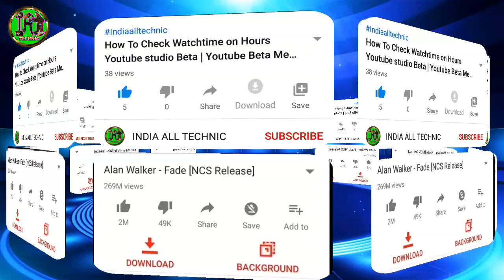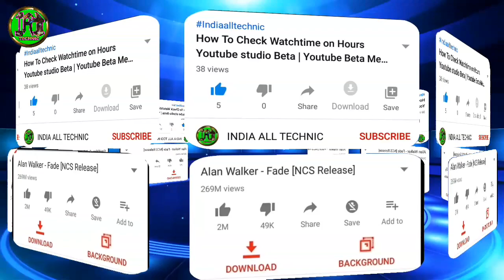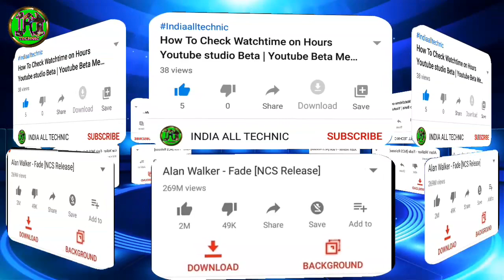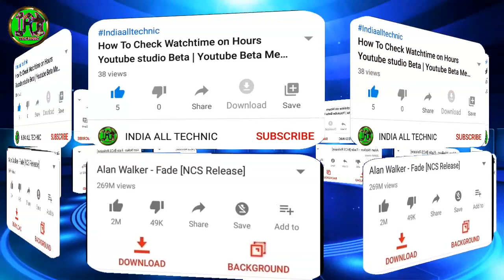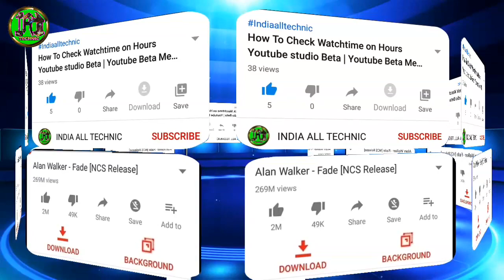How to Make Youtube Video Private and Non-Downloadable। Youtube video ke Download Button hide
Hii Friends My Name Is MD Lalu. My Youtube Channel Name (Technical laluji)(Film Star Music) ज्ञान बाटने से ज्ञान बढ़ती हैं
1 2 (About this video)
Dosto Aaj Ki Is Video Me Maine Aapko Ye Bataya hunn
How to Make Youtube Video Private and Non-Downloadable। Youtube video ke Download Button hide kaise kare
Ummeed Hai Aapko Ye Video Bahut Pasand Aayegi.Thank you so much.Dosto agar video achha lage to please 1 like kijiye  aisa technology video dekhne ke liye